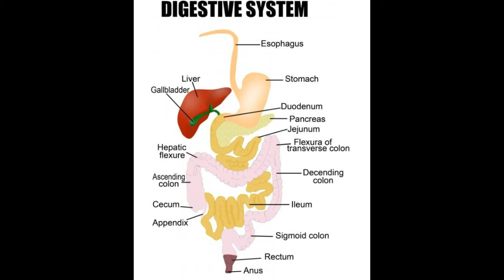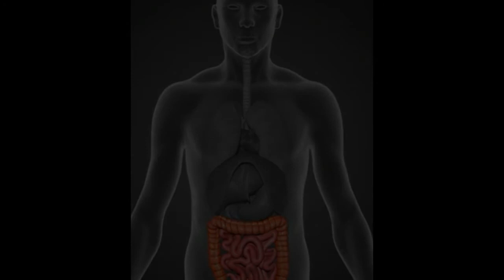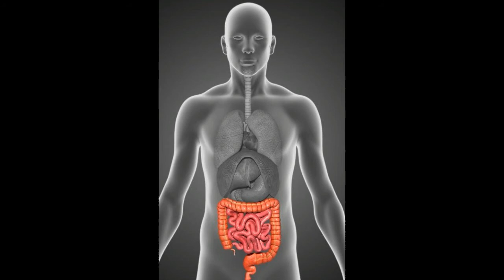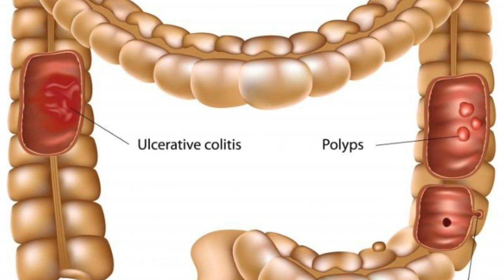What is Sigmoid Diverticulosis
katie sigmond
sigmoid
sigmoidoscopy
sigmoid function
sigmoid curve
sigmoid sinuses
sigmoid activation function
sigmoidoscopy vs colonoscopy
sigmoid colon pain
sigmoid pain
pain in sigmoid colon
sigmoid colon anatomy
sigmoid anatomy
anatomy of sigmoid colon
sigmoid growth curve
sigmoid sinus thrombosis
sigmoid adenocarcinoma
sigmoid curve of growth
what is sigmoid colon
pytorch sigmoid